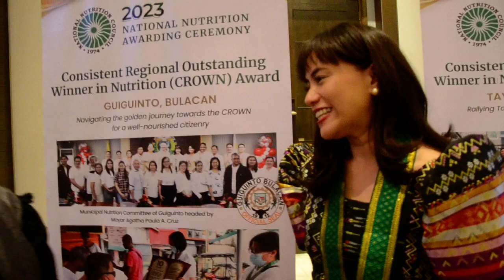Atty Agatha Paula A Cruz Mayor of Guiguinto Bulacan DZMJ Online Season 70 Episode 10